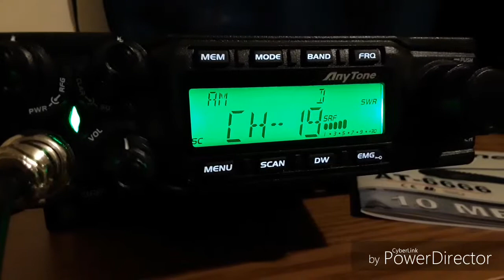MrCanal68 March 27th 2019 Anytone AT 6666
I just received my radio this morning now I have to learn how to use it and I'm waiting for skip let's see what happened by the moment I will have fun. After almost 6 month the SSB be stop working I was not under guarantee but even stand me a new one till this 1 rest in peace